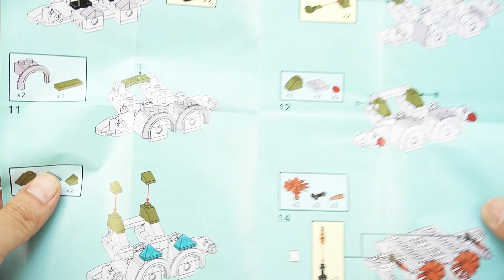Lego Plants vs Zombies: Zombie Gunship Brick Set Unboxing & Building | Unofficial Lego